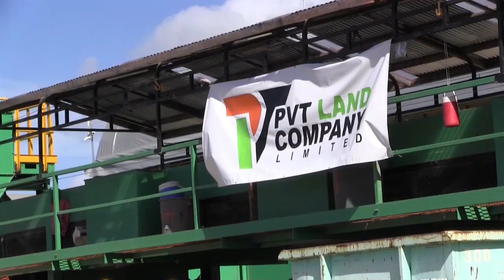Recycling: The Green Machine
PVT Land Co. introduced its new recycling system in Nanakuli that will be able to process up to 900 tons of feedstock a day, enough to power thousands of homes.